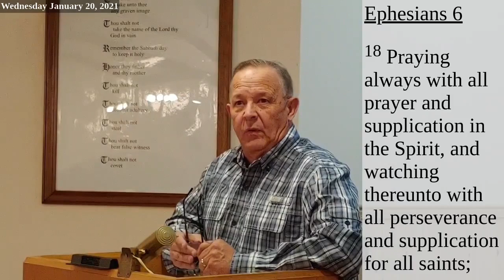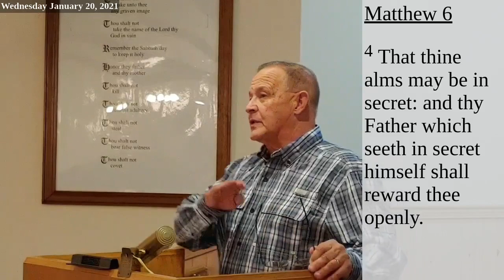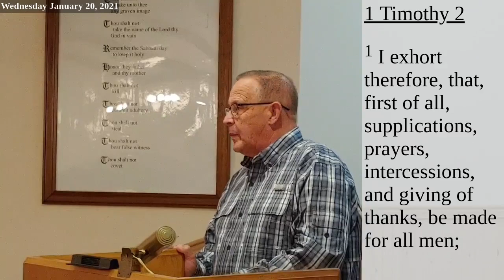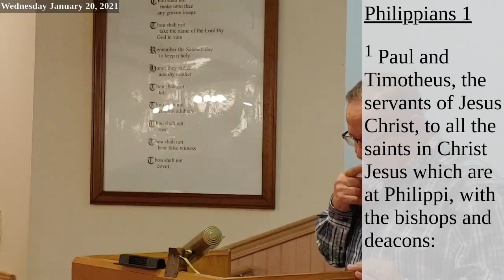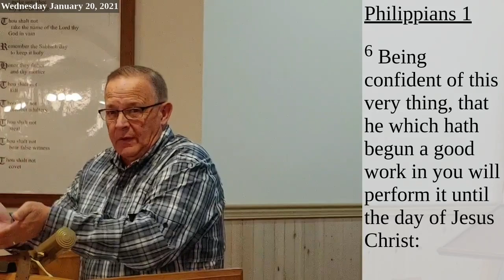Vanzora Baptist Church - Wednesday Jan 20, 2021 - HD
Vanzora Baptist Church - Wednesday January 20, 2021